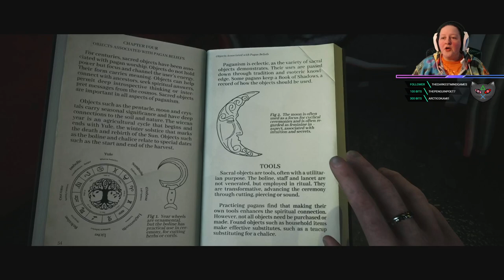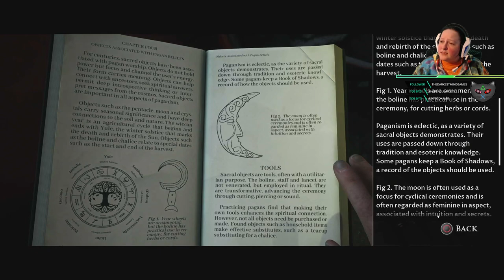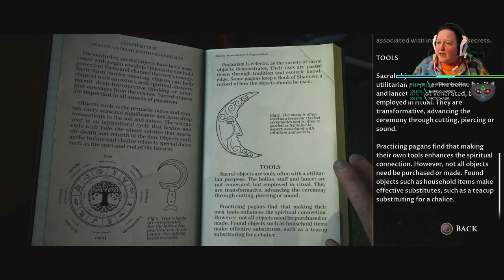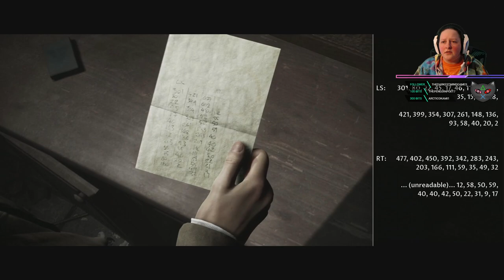(P1) Let's REPLAY - The Dark Pictures Anthology: Little Hope - Be Nice, Taylor!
Join me on my 2nd playthrough of Little Hope and we try to play "Nice Taylor" to achieve a better ending. Also we discover some things we missed the first time around.